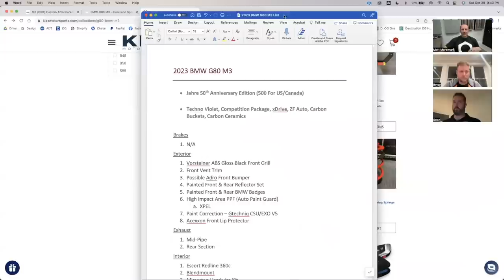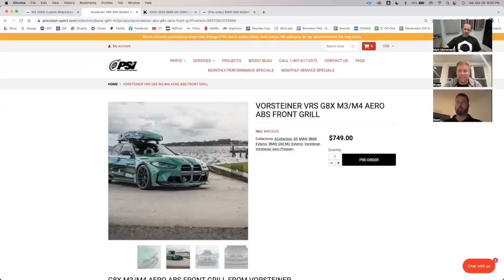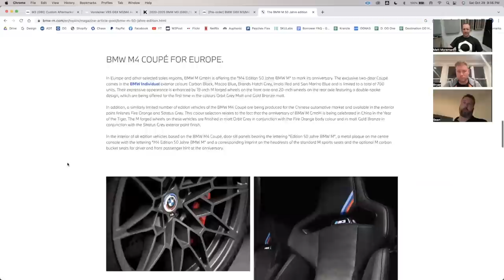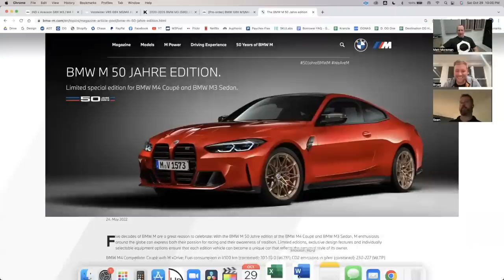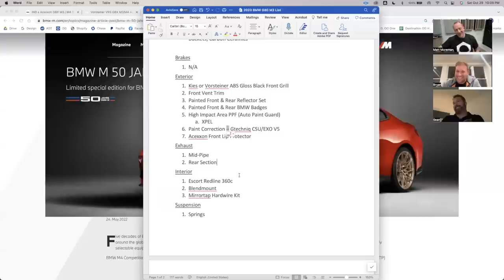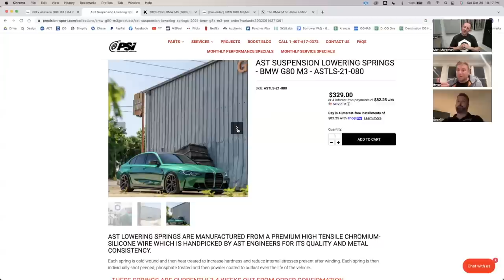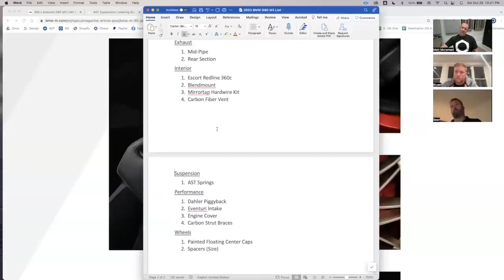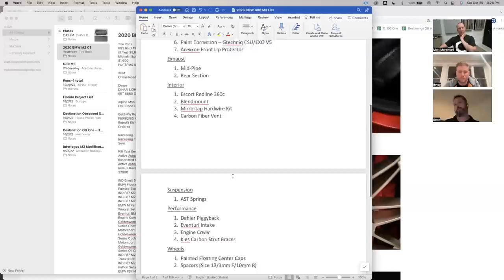Jahre Techno Violet G80 M3 Modification Plans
I ordered a G80 M3 from BMW of Wilmington, NC.  It arrives at the Performance Delivery Center in a few weeks, so I asked my friend Sean Meyers from PSI and Bryan Kiefer from Kies Motorsports to help me think through how I should set up the car.

Everything Else I Use That We Don't Have At OG: